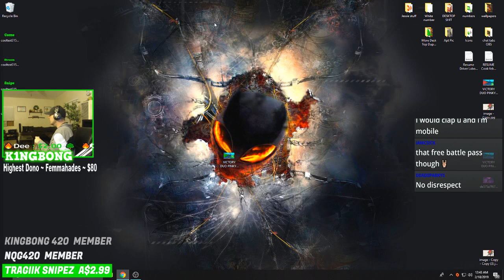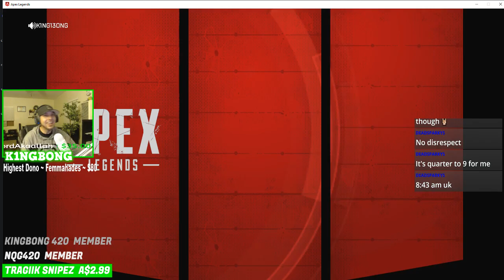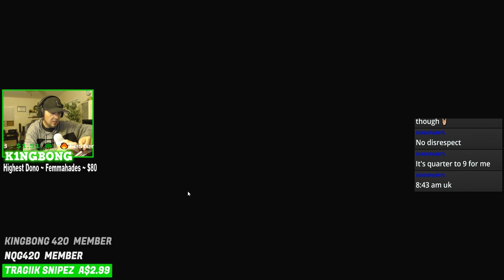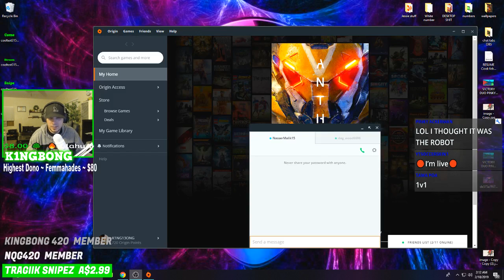Fortnite Live Stream Snipe Me PC PS4 XBOX Mobile Switch Now #351 🎮 Weed & Fortnite 🌳 KingBong 420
🔴  Fortnite Live
🔴  Stream Snipe Me
🔴  PC PS4 XBOX Mobile Switch
🔴  Weed & Fortnite
🌳  KingBong 420

I'm live from Los Angeles, CA but i am originally from Little Rock, AR. So come in sub up lets's Chill, Chat and Chief. 💚

🙉🙈  Channel Rules  🙊
🔞 We do not promote underage use
Basically - We don’t promote/condone the use of drugs here.
Especially if your underage and it’s not prescribed.

HELP $UPPORT  💗
Support is never expected but always appreciated
As always every penny received goes back to the stream
🌟  $1.99 or more gets text to speech  🌟

(About me)
Champions have trophy's ... I'm a KING I wear a CROWN ...  ♏/💯/♻/📈

📆  Stream Schedule  📆
Sun-Mon-Tue-Wed
4:20pm - 8:20pm east coast
1:20pm - 4:20pm west coast

 🗨  CONVERSATION TOPICS  🗯
 ::::  Different things i enjoy and enjoy talking about  ::::

(GAMER TAGS)
XBL : K1NG13ONG
PS4 : K1NG13ONG

(PC Specs)
Power supply ► RAIDMAX Thunder V2 735W 80 PLUS Bronze

(OBS)
I use OBS to stream

(Restream)
I use Restream t1o stream to multiple platforms at once

  KingBong 420 💜💙💚